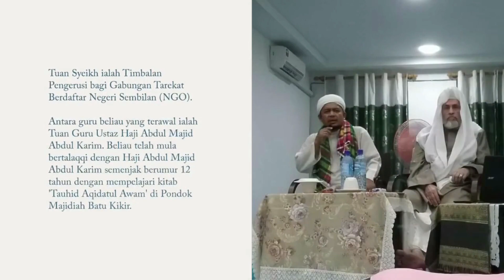Sempurnakan Rukuk Dan Sujudmu|Tuan Guru Ustaz Nasir Othman.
Raudhatul Hasaniyyah adalah platform media bagi Pondok Ar Raudhah manakala Pondok Ar Raudhah adalah sebuah pusat kediaman warga emas (wanita), kuliah & pengajian, pusat pengamalan tarekat Syazuliyyah Darqawiyyah yang diketuai oleh Mudir Ustaz Haji Nasir bin Othman.